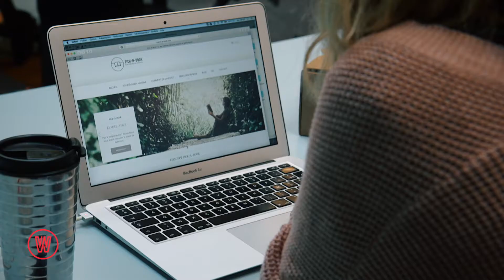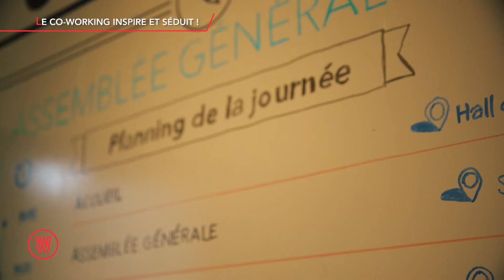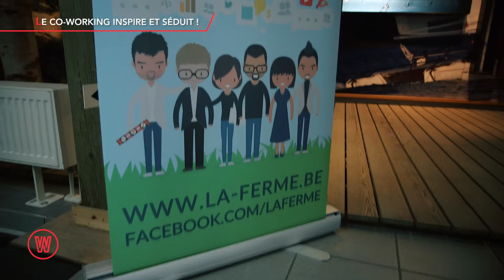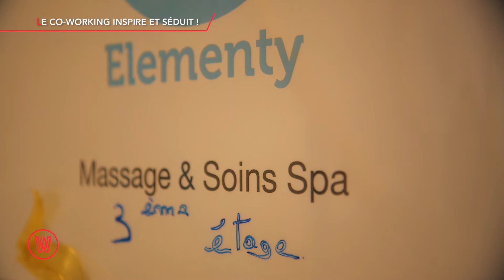Dossier: le co-working, ça booste les entrepreneurs!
Le principe du co-working, c’est de rassembler des indépendants et des entrepreneurs dans des bureaux partagés.  Une recette qui marche de mieux en mieux, et qui s’étend partout, des grandes villes aux zones rurales… le collectif, ça aide à entreprendre !